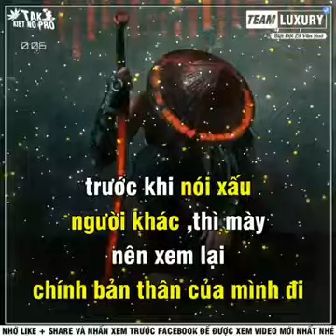15 tháng 9, 2020